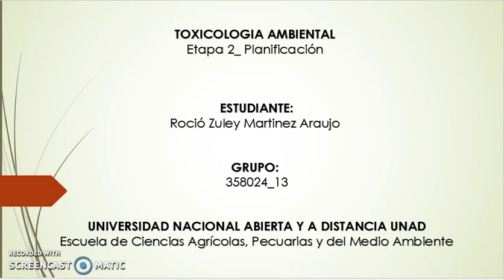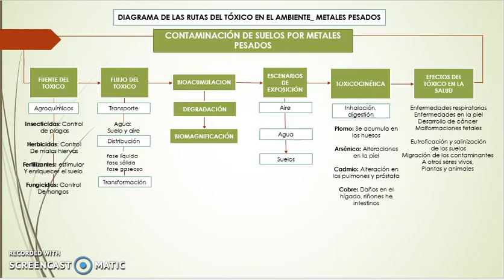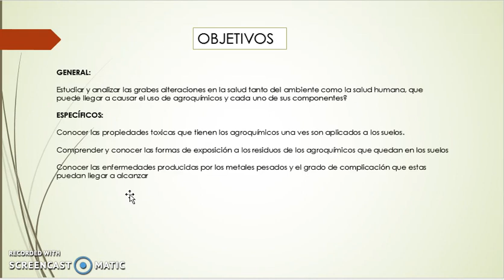Diagrama de Rutas de toxico en el ambiente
TOXICOLOGIA AMBIENTAL